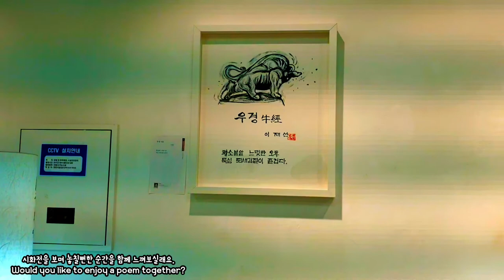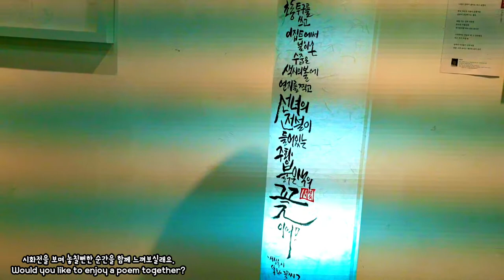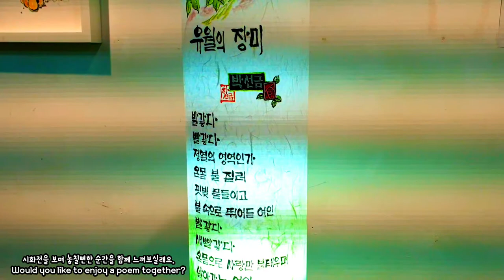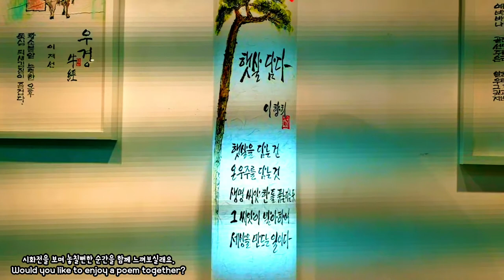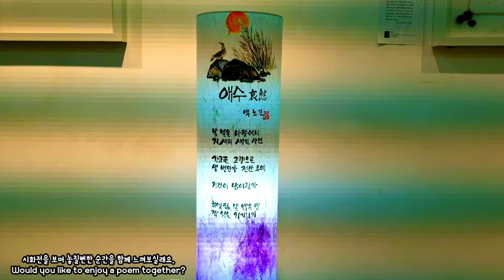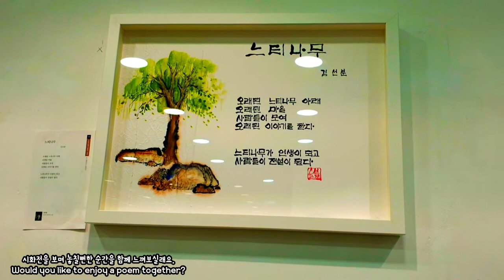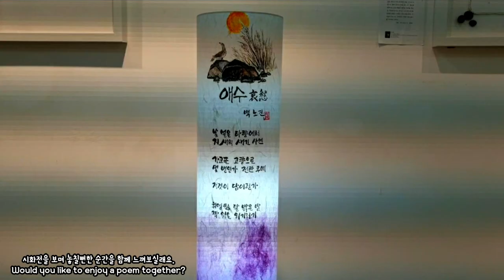시화전을 보며 놓칠뻔한 순간을 함께 느껴보실래요. Would you like to enjoy a poem together? ☕💕💐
[시, 희망을 노래하다]
고양 문인협회 시화전이
6/19~7/2까지 세이브존 아트갤러리에
전시가 되어 있네요
시 한구절 읽어보고 그림도 보며
놓칠뻔한 순간을
저와 함께 한번 느껴보실래요